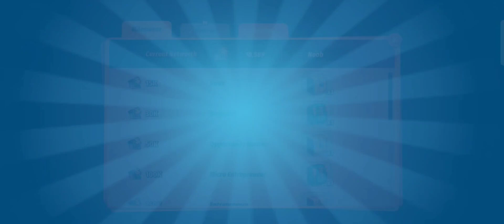Bid Wars 3- Auction Tycoon เปิดให้บริการในสโตร์ไทยทั้ง 2 ระบบเเล้ว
เกม Bid Wars 3 เป็นเรื่องเกี่ยวกับความตื่นเต้นของการประมูล ในเกมมือถือนี้ ผู้เล่นจะเข้าสู่การประมูลพื้นที่จัดเก็บโดยมีเป้าหมายเพื่อแย่งชิงสิ่งของมีค่าเพื่อขายเพื่อหากำไร หน่วยเก็บข้อมูลแต่ละหน่วยที่พร้อมให้คว้านั้นมีเอกลักษณ์เฉพาะตัวโดยซ่อนสมบัติของตัวเองไว้ แต่นั่นไม่ใช่ทั้งหมด! ผู้เล่นเปิดโรงรับจำนำของตัวเอง โดยกำหนดราคาสมบัติที่พวกเขาค้นพบ

oppo a92